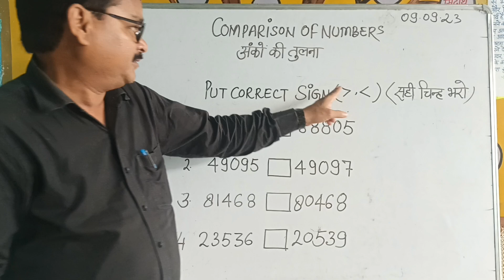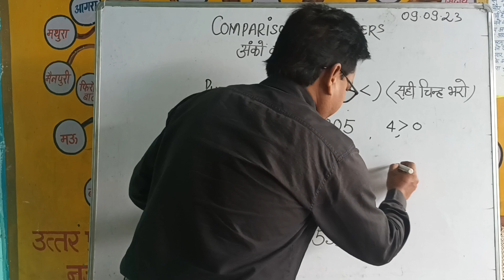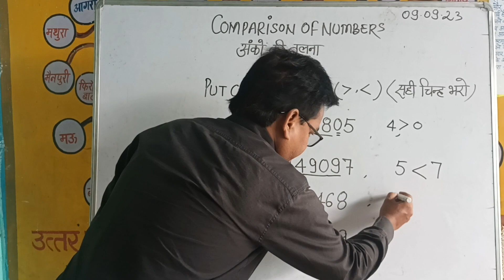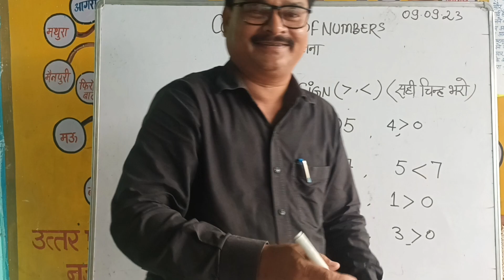गणित धमाका , ट्रिक ।